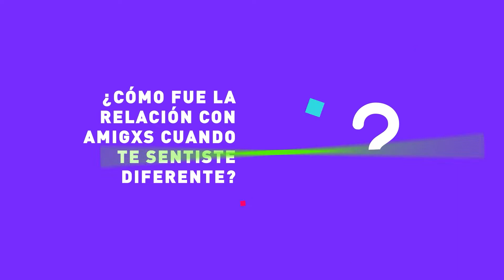Ana Prada 3/8/21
Reconocida cantante, compositora y música uruguaya. Lesbiana y madre. Sus canciones, su personalidad, su compromiso; la música como batalla personal y colectiva. Una artista con definitiva voz propia y una delicada fuerza que combina muy bien con lirismo e ironía.